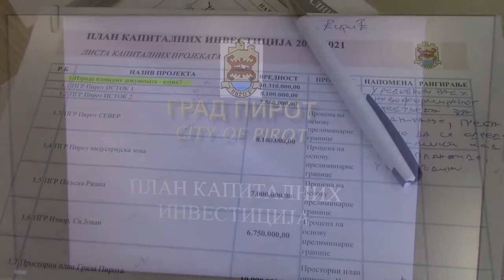Sastanak Komisije za izradu Plana kapitalnih investicija 06.02.2017.